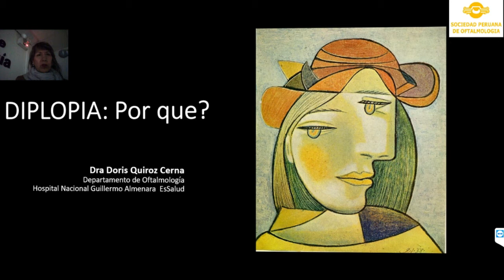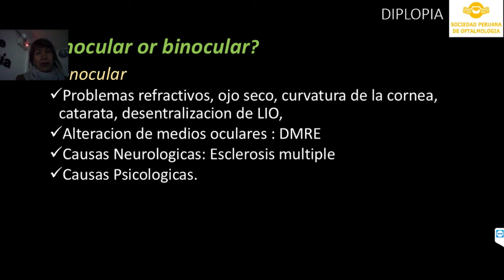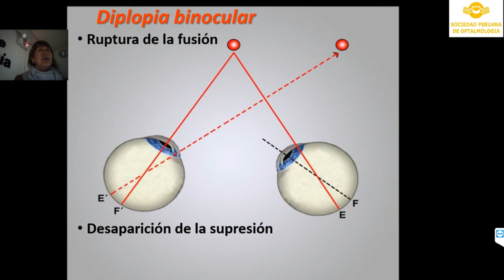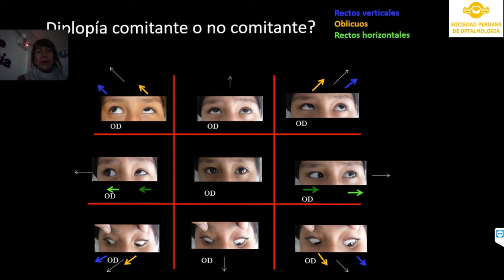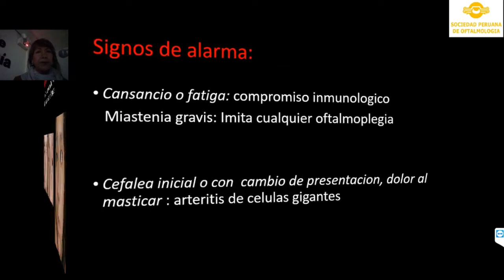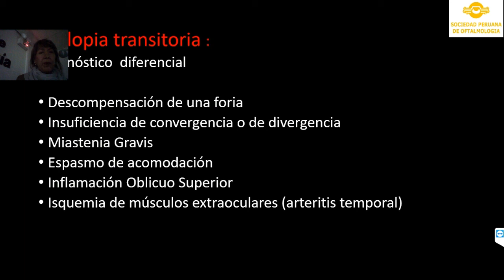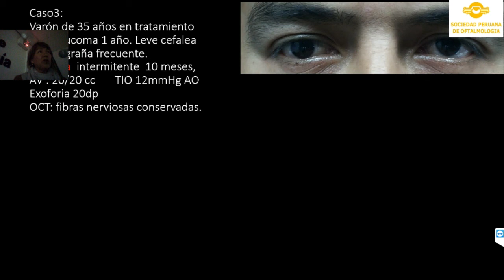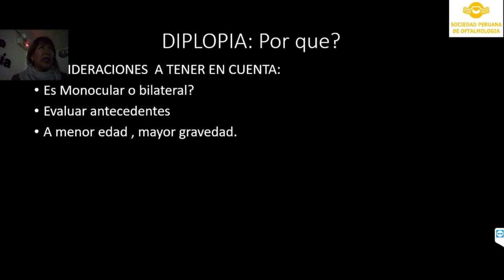Reunión del Capítulo de Estrabismo - Dra. Doris Quiroz Cerna